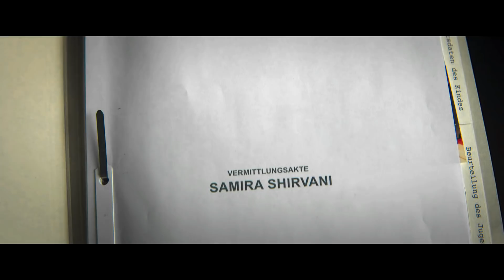Netflix Movie The Privilege (2022) Movie Explained in Hindi | Horrable Creature Summarized in Hindi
Netflix Movie The Privilege (2022)| Movie Explained in Hindi | Zombies Summarized in Hindi, Horrable Creature explained in hindi

Storyline
A wealthy teen and his friends attending an elite private school uncover a dark conspiracy while looking into a series of strange supernatural events.

The Privilege (2022) explained in hindi
The Privilege explained in hindi
The Privilege (2022)
the privilege review